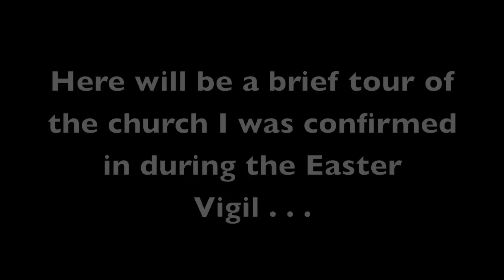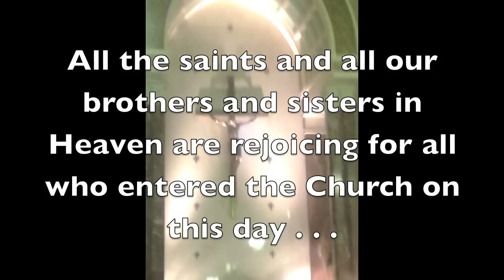Officially Confirmed into the Catholic Church (4-7-2012)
This video is to announce the great news that I have been officially confirmed into the Catholic Church at the Easter Vigil on April 7, 2012. It is a joyous day! ^_^

I want to sincerely thank all my friends and family who supported me all the way! God Bless all of you! ^_^